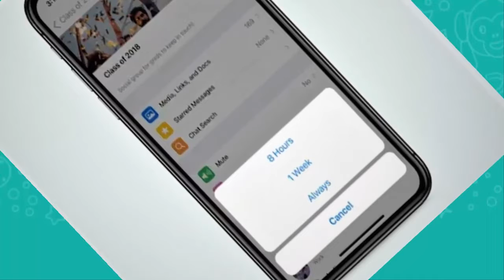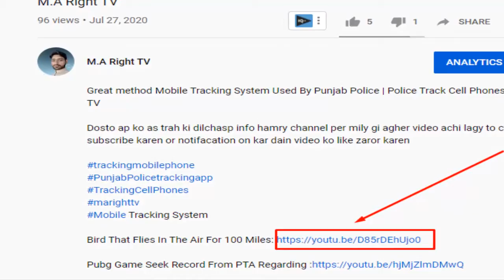WhatsApp mute notification permanently chat | new update 2020 | M.A Right TV